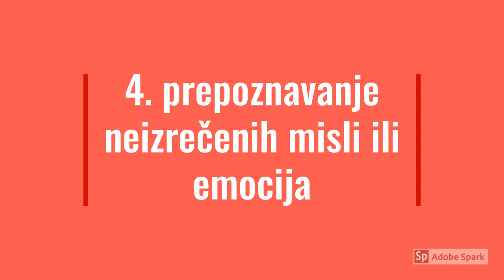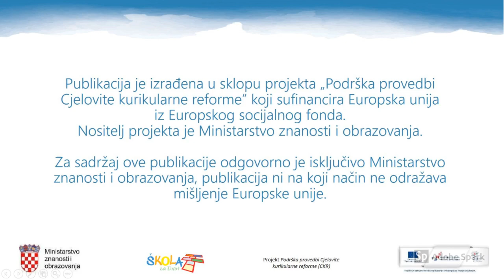Tehnike aktivnog slušanja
MP HJ SŠ